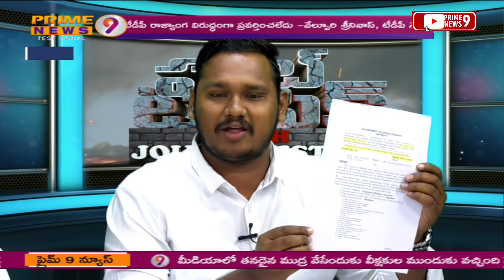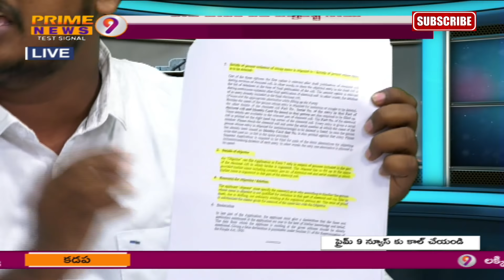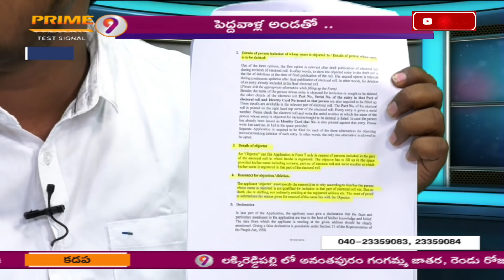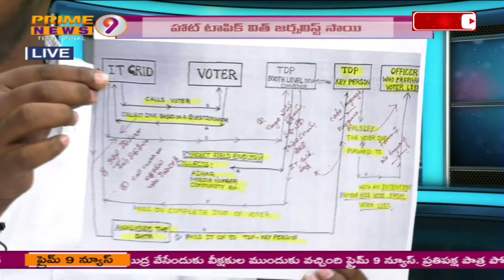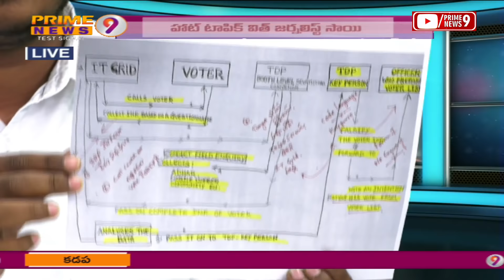డేటా చొర్యంపై టీడీపీ, తెరాస & వైసీపీల పై పెట్టిన కేసుల్లో వాస్తవమెంత ? HOT Topic With journalist Sai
Prime9 News regional Telugu news channel. Prime9 News is one of the leaders in the broadcasting of unbiased and comprehensive news and entertainment programmes in India and abroad. Prime9 News delivers reliable information across all platforms: TV, Internet, and Mobile. Our YouTube channel has all this and more. let us know what you think by leaving a comment.